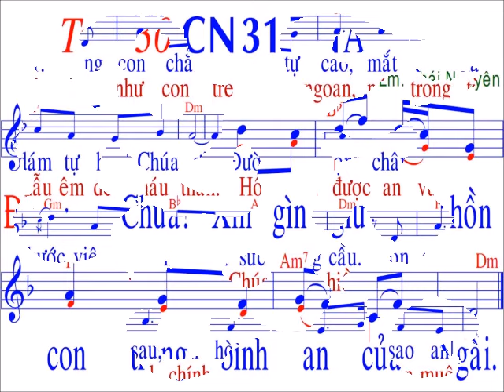Thánh Vịnh 130 / sáng tác : Thai Nguyen / Chúa nhật 31 / TN / Năm A